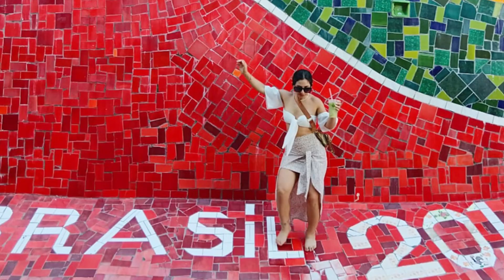MARIOLITA CUBAS | COMUNIDAD TRAVEL GO